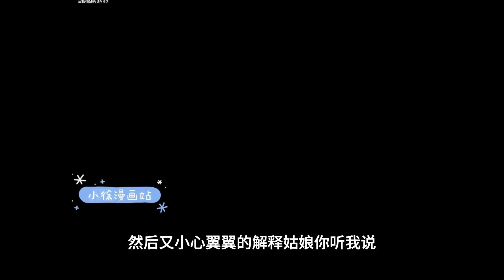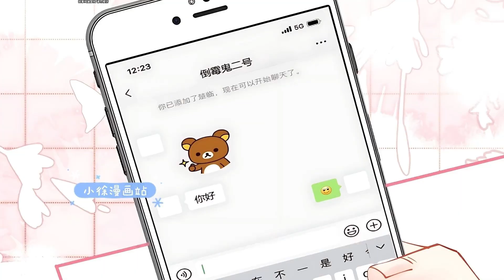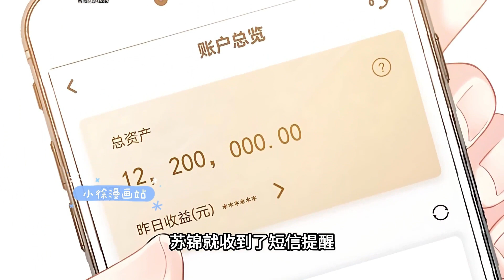《玄学大佬下山后轰动全世界》第1-58集 | 听闻苏家大小姐得罪了权势滔天的元家三爷......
漫画简介：
圈内都说苏家刚找回来的大小姐是个祸害，一句话说的人妻离子散破产坐牢，众人纷纷避而远之。不仅如此，她还开了道观、算命、看相、观风水、卖符纸、抓鬼，做尽了招摇撞骗的事！后来，听闻苏家大小姐得罪了权势滔天的元家三爷.